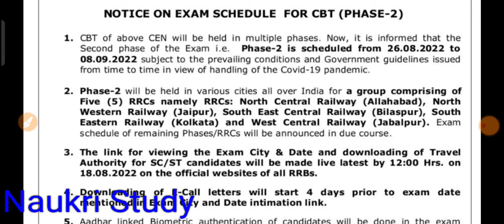Rrc group d phase 2 exam schedule , Railway group d admit card download, group d phase 2 date